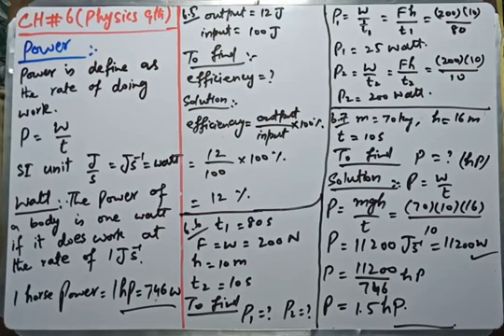Physics 9th Power, Examples (6.5 - 6.7) (Ch#6)